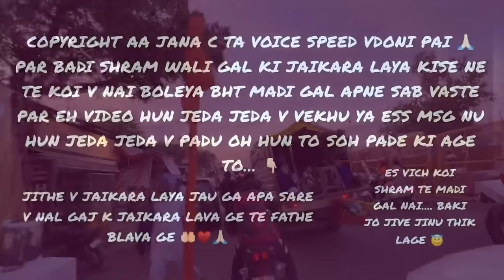HOLA MOHALLA 2024 ❤️‍🔥 || KRO DARSHAN SHRI ANANDPUR SAHIB DE 😍 || PURI HISTORY ✨ || GAGAN LALLY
MUST READ COMPLETE DESCRIPTION 🎖️

HNJI TE SAT SHRI AKAL JI SAREYAN NU TADA SVAGAT AE SADE YOUTUBE CHANNEL CH JIDA NAM TANU SAREYA NU PTA HI AA GAGAN LALLY VLOGS OFFICIAL YOUTUBE CHANNEL 🌟

THLE ME APNE SARE SOCIAL MEDIA ACCOUNTS DE USERNAMES & LINKS DITE HOYE NE SARE JANE JAKE ADD FOLLOW KARLO ⤵️

1 • SECOND YOUTUBE CHANNEL LINK ⤵️

2 • THIRD YOUTUBE CHANNEL  LINK ⤵️​⁠  ​⁠  ​⁠

3 • MY INSTAGRAM USERNAME ⤵️

• gagan_lally 📸

4 • MY INSTAGRAM LINK TAP & FOLLOW ⤵️

5 • MY SNAPCHAT USERNAME ⤵️

• gaganlally13 👻

6 • MY SNAPCHAT LINK TAP & FOLLOW ⤵️

• sandeepsabii 📸

• sandeepsabii 👻

ADD ⤵️

MY HASHTAGS ⤵️

EDA HI SADE VLOGS NU PAYR KARDE RAHO. VLOGS ONDE REN GE. BHT SARA PYAR DINDE HO TUC BHT BHT MEHARBANI ENA JADA PYAR TE SUPPORT KARAN LAI. MILDE AA NVE VLOG CH BYE BYE & TAKE CARE. SAT SHRI AKAL. 🫶